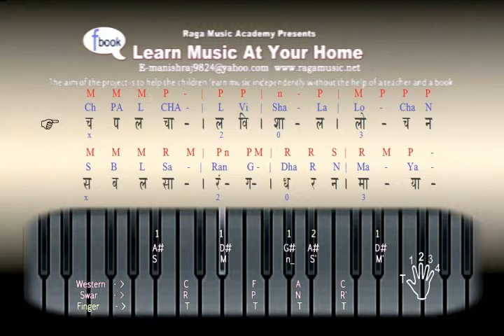Bast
According to the requirement of the abroad customers ..We have made this project in English n Hindi so that each n every person Indian or abroad customers are able to learn music easily.

Raga: Brindabani Sarang ( Dhamar ) " Maya Mohani Man harni " You Can Learn And How To Sing Also - Singing Student Pich range Demo - By Manish Rajyaguru
Raga Music Academy Presents Learn music At Your Home
Brindabani Sarang in front while practicing.. You have to practice each raga for at least one to two weeks and then try to practice other ragas. Only use those notes that are present in ragas. Although very few songs have been rendered in this raga but this raga is still important for initial fingering practice.